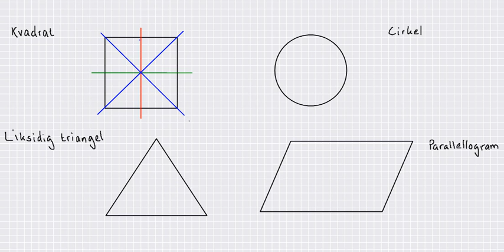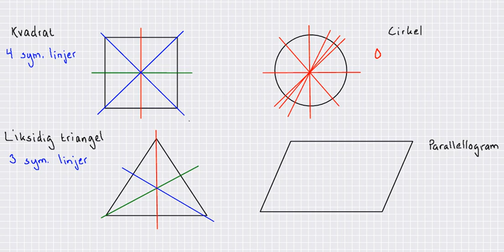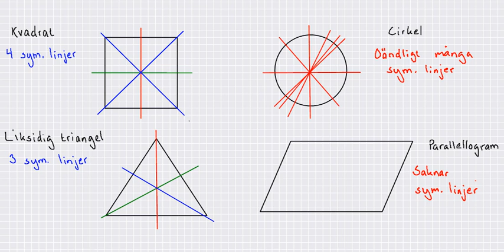Symmetrilinjer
Antal symmetrilinjer i en kvadrat, liksidig triangel, cirkel och parallellogram.